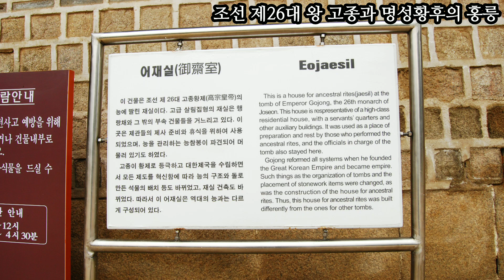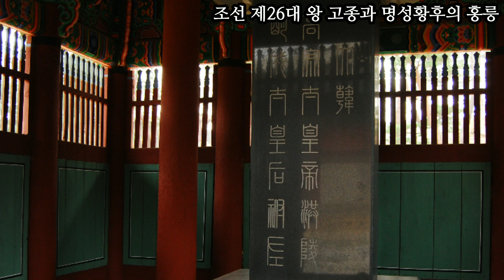[대한제국의 황제] 조선 제26대 왕 고종과 명성황후의 홍릉-코리안오아시스(koreanOasis.co.kr), 한국역사문화유산 콘텐츠 판매 플랫폼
[대한제국의 황제] 조선 제26대 왕 고종과 명성황후의 홍릉-스튜디오 태믹스[STUDIO TAEMIX]의 한국역사문화유산에 대한 재미있고 유익한 여행 관광 학습 창작 콘텐츠입니다. 이번 시간에는 조선 제26대 왕 고종과 명성황후가 잠든 홍릉을 둘러보겠습니다. 많은 시청 바랍니다.

코리안오아시스에서 다양한 한국역사문화콘텐츠를 최저가로 경험하세요. 가장 한국적인 것이 세계적이다!!!
20여 년간 한 발 한 발 우리 한국 역사 문화유산 현장을 발로 뛴 땀과 열정의 결과인 코리안오아시스(KoreanOasis)은 모든 K-Culture 관련 콘텐츠의 A to Z을 담고자 노력하고 있습니다.